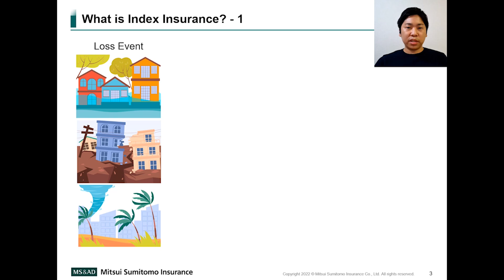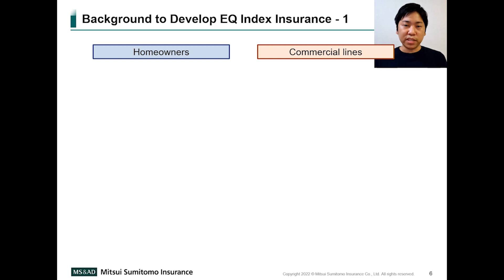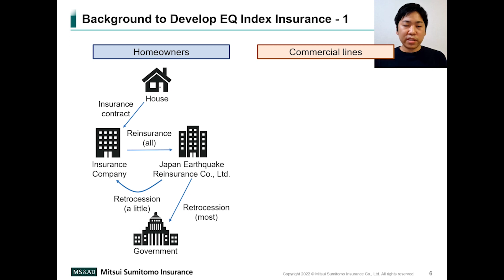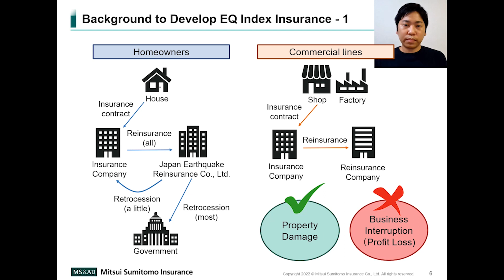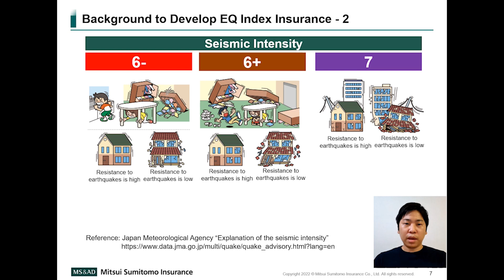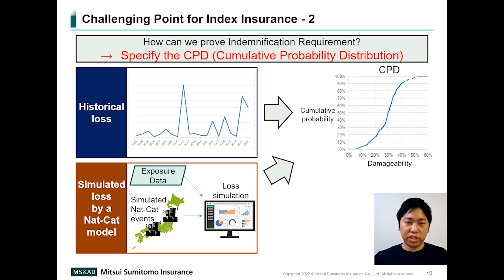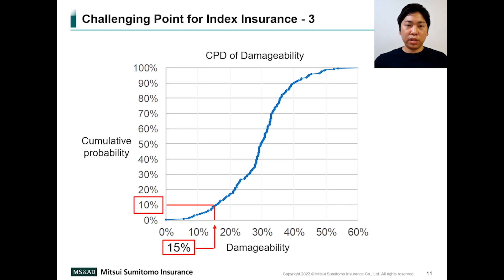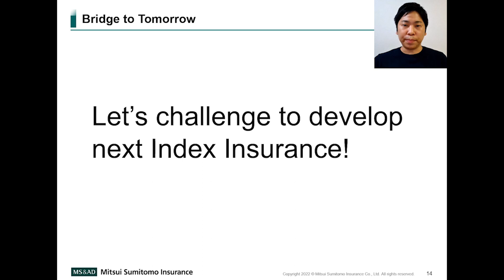YAWC video 6. Earthquake (EQ) Index Insurance for Commercial lines in Japan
Japanese earthquake is catastrophic, so insurance coverage for earthquake is necessary to support life and economy in Japan. In Homeowners Insurance, most of the earthquake risk taken by insurance companies is transferred to Japanese government to ensure the solvency, but in commercial lines, there is no support from the government. Insurance companies provide earthquake coverage for commercial lines as much as possible within their capacity, but it is difficult to provide earthquake business interruption (profit loss) coverage because of the huge risk, taking a lot of time to assess the risk, and the lack of reinsurance capacity. To solve this problem, we developed Earthquake Index Insurance which can garner reinsurance capacity easily thanks to the quick and transparent payment. However, this was a heavy workload in terms of getting approval from the regulatory authority. Especially, it was most difficult to prove that the payment rarely exceeds the actual loss. Including above, I would like to introduce the challenges to develop Index Insurance in Japan.